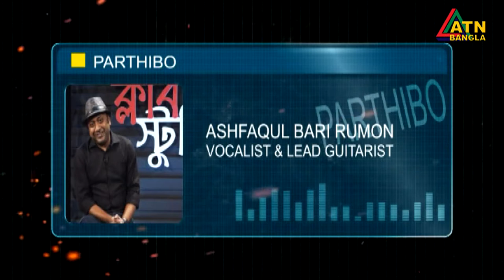BAND SHOW | CLUB STUDIO | PARTHIBO BAND | EP - 09 | ATN Bangla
বাংলা ব্যান্ড শো- ক্লাব স্টুডিও ।  পার্থিবো ব্যান্ড
Band Musical Show | Club Studio | Parthibo Band
Episode: 09 | Date- 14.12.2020 | ATN Bangla
Program Directed By- Lana Khan.